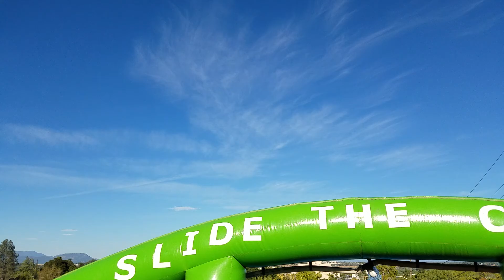September 17, 2016(2)